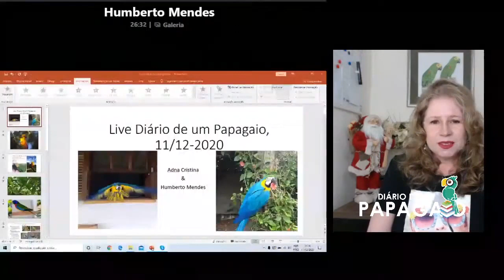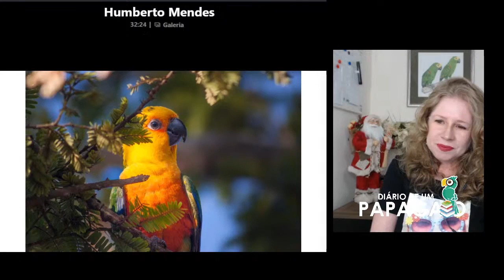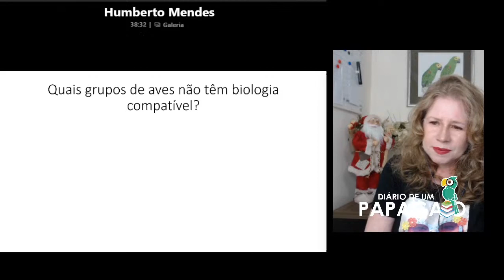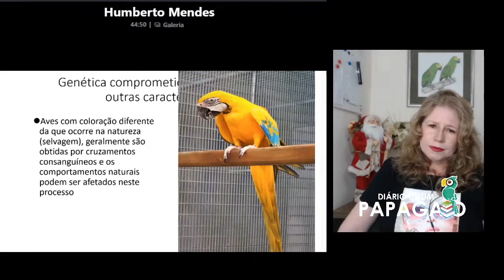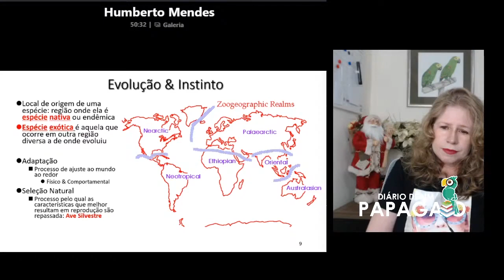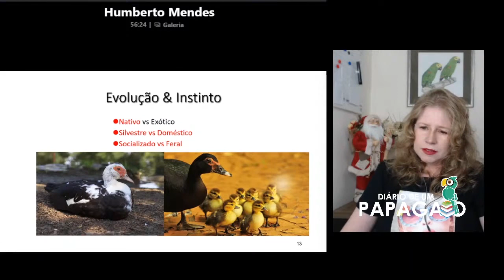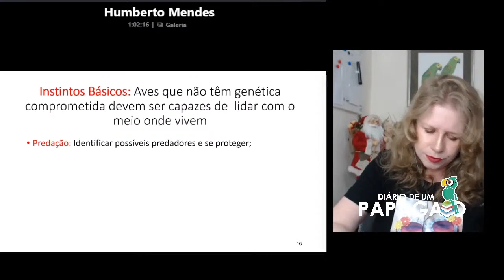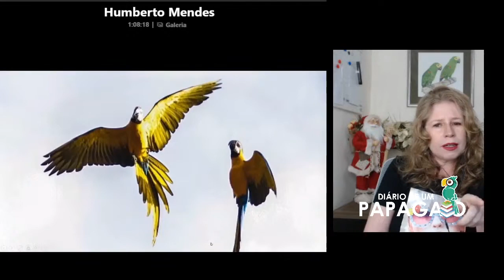Voo livre com Aves - Biólogo Humberto Mendes - Parte 1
O voo Livre com aves é uma prática que vem ganhando diversos adeptos no Brasil. Convidamos o biólogo Humberto Mendes para falar sobre a técnica e o cenário da prática no Brasil. Nosso convidado é Biólogo, Mestre e doutor em zoologia e dirige uma pesquisa sobre voo livre pela universidade.
Anterior a prática de voo livre vem o bem-estar da ave, para ter acesso a um conteúdo exclusivo acesse: hrrps://